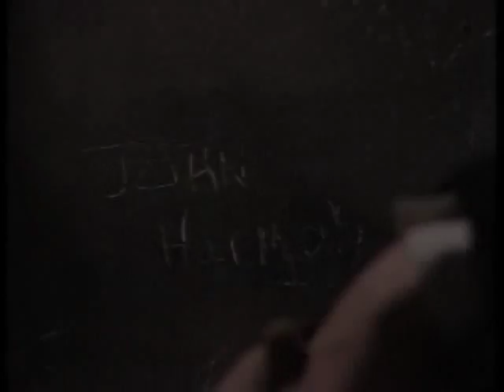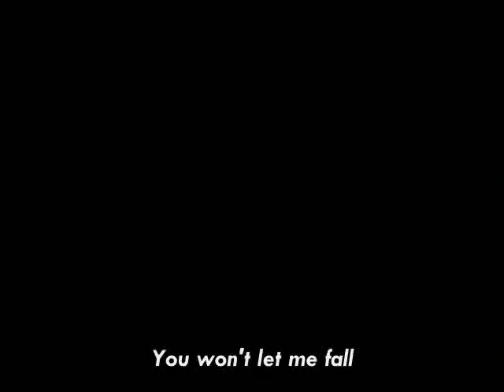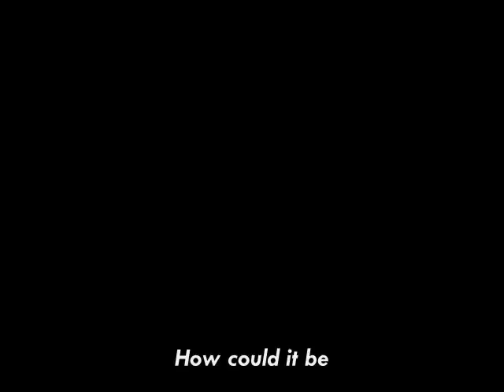Our Mutual Friend (1976): [John+Bella] [Eugene+Lizzie]: (MV)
The DVD for this adaptation has just been released this month. I think it is every bit as good as the 1998 version, so do check it out if you get a chance.

___Music_video_featuring___
Lesley Dunlop (as Lizzie Hexam)
Nicholas Jones (as Eugene Wrayburn)
Jane Seymour (as Bella Wilfer)
John McEnery (as John Rokesmith)

Song: "Everything"
Artist: Lifehouse
(lyrics included in vid)

___More_info___
- TV mini-series BBC 1976
- directed by Peter Hammond
- based on the novel by Charles Dickens
- DVD, PAL format, in color, 2 discs, length~6hrs

___1998_cast___
Lizzie = Keeley Hawes
Eugene = Paul McGann
Bella = Anna Friel
John = Steven Mackintosh

Eugene and Lizzie from the 1998 series inspired me to make my very first live-action music video... so of course I couldn't pass up the opportunity to give them this second tribute.

Happy watching!